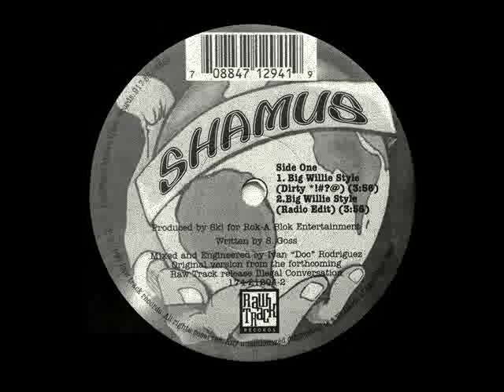Shamus - Try 2C Loot [1995]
Shamus – Big Willie Style / Try 2C Loot